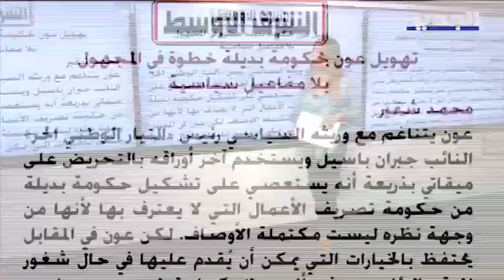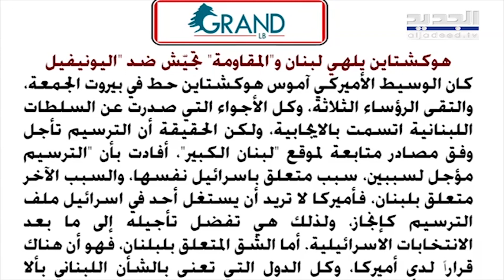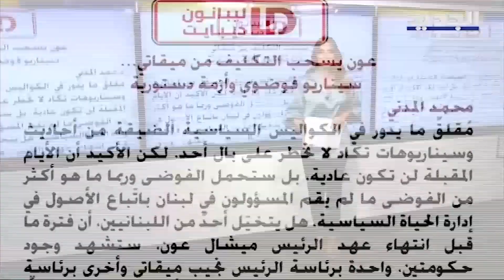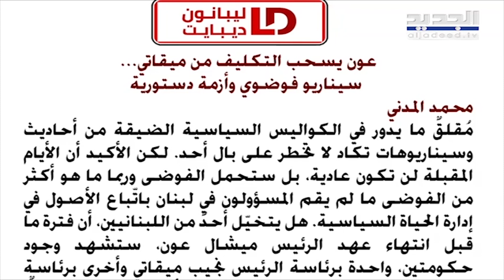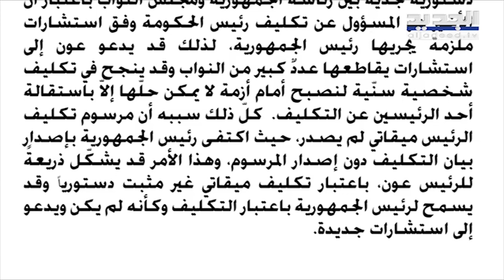"إعطاء اليونيفيل حرية التحرّك يجعلها قوّة احـ ـتلال"... المـ ـقـ ـاومة تجيّش ضد اليونيفيل ؟ UNIFIL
كان هوكشتاين قدّم إلى رئيس مجلس النواب نبيه بري بعض النقاط العالقة في ملف الترسيم، وتحديدًا إشكالية نقطة B1، الأمر الذي رد عليه بري بالإصرار على العودة إلى اتفاق الإطار. وأشار مصدر مطلع على أجواء اللقاء لـ "لبنان الكبير" الى أن "الرئيس بري يقابل أي طرح وفقًا لأصوله، إن كان الأمر سياسيًا يفاوض هو، أما إذا كان هناك من طرح تقني، فيحوّله إلى الجهاز التقني للجـ ـيش اللبناني، والتفاوض غير المباشر في الناقورة، وهو أمر يعاني منه الأميركيون، الذين تعودوا على المساومة في السياسة مع أطراف أخرى في البلد.